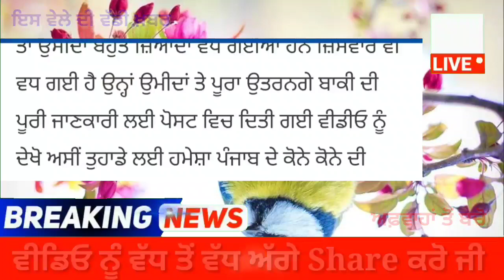ਹੁਣੇ ਹੁਣੇ CM ਭਗਵੰਤ ਮਾਨ ਨੇ ਪੂਰੇ ਪੰਜਾਬ ਲਈ ਕਰਤਾ ਵੱਡਾ ਐਲਾਨ